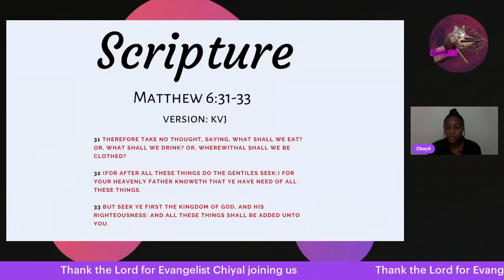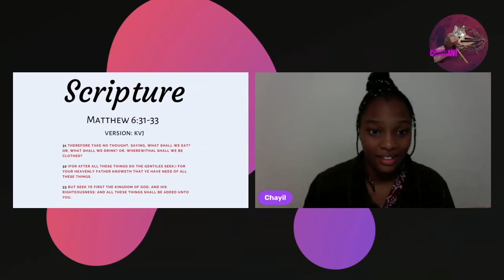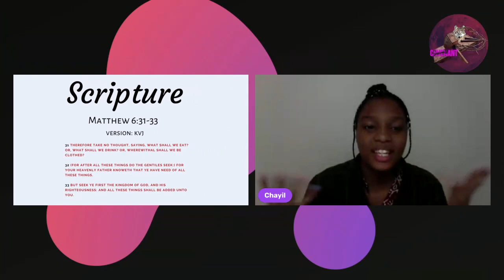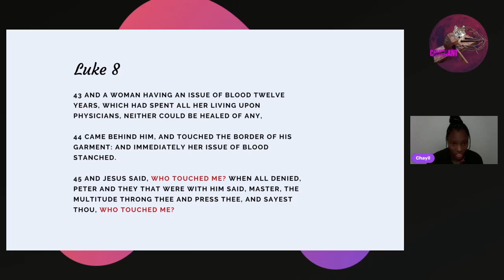God shall supply all of your needs~by Sister Chiyal